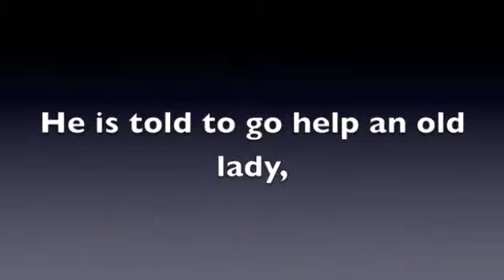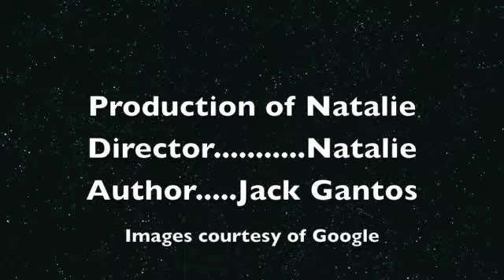Dead End in Norvelt Book Trailer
Book trailer about Dead End in Norvelt